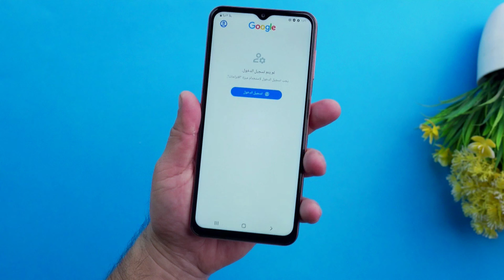اكثر جالكسي طلبوه مني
رابط العالمية
رقمي الشخصي
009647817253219